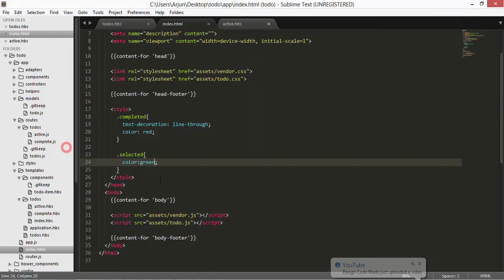15. ember.js cli - link-to navigation, all, active, complete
15. ember.js cli - link-to navigation, all, active, complete